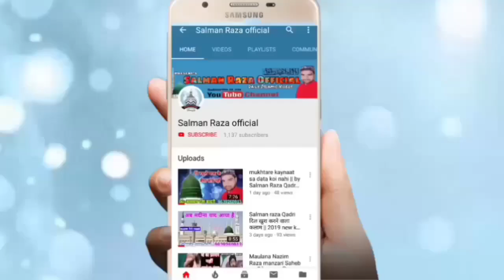Zubair Raza Hassani Part-2 Azmate Quran Conference Faizganj Amroha UP 5 March 2020 Full Hd Sound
Hi,

Zubair Raza Hassani  Part -2 Azmate Quran Conference Faizganj Jila Amroha UP 5 March 2020 Full Hd Sound

naat sharif

Jalsa Faizganj
 Faiz Ganj Jalsa 5 March
 Jalsa faizganj 5 March
 5 March Jalsa faizganj

5 March 2020 Jalsa faizganj

new Naat Zubair Raza hassani

Zubair Raza hassani new naat